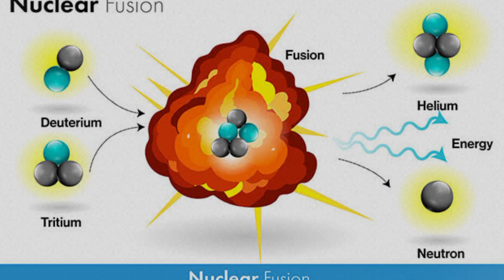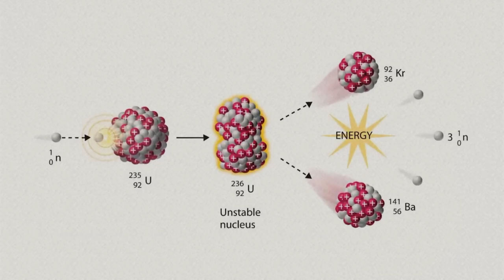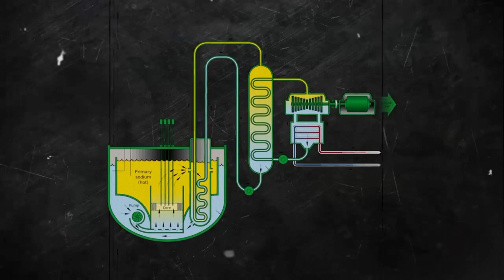পারমাণবিক বিদ্যুৎ কিভাবে তৈরি হয় II How Nuclear Electricity is Made.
Description Keywords:

Nuclear Power Generation
How Nuclear Electricity is Produced
Nuclear Energy Process
Nuclear Power Plant Explanation
Uranium Enrichment for Power
Clean Energy from Nuclear Sources
Electricity from Nuclear Fission
Atomic Energy Production
Nuclear Reactor Working Mechanism
Power Grid and Nuclear Electricity

Title Keywords:

Unveiling the Power Within: How Nuclear Electricity is Generated
From Atoms to Energy: The Process of Making Nuclear Power
Nuclear Energy Demystified: The Journey from Reactor to Electricity
Breaking Down the Science: Generating Power through Nuclear Reactions
The Heart of the Reactor: Understanding Nuclear Electricity Production
Energizing Tomorrow: A Deep Dive into Nuclear Power Generation
Clean and Powerful: The Story of Nuclear Electricity
Nuclear Power Plants Explained: Turning Atoms into Electricity
Inside the Core: How Nuclear Fission Powers Our World
Nuclear Energy Unleashed: The Art and Science of Power Generation